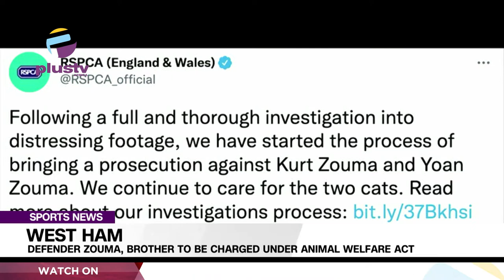West Ham: Defender Zouma, Brother To Be Charged Under Animal Welfare Act | SPORTS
Animal charity, R.S.P.C.A. says West Ham United defender Kurt Zouma and his brother Yoan are set to be charged under the Animal Welfare Act after they posted a video which showed them abusing a pet cat, The viral video, filmed by Yoan and posted on social media last month, showed Kurt dropping the tabby cat and kicking it across the floor.